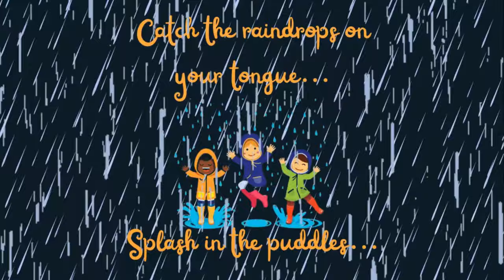Singing In the Rain Iconic Rhythm Play Along [Gene Kelly]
April showers bring May flowers! Embrace the rain with this fun play along to the classic tune.
Durations used: Quarter note, beamed eighth notes, and quarter rest.